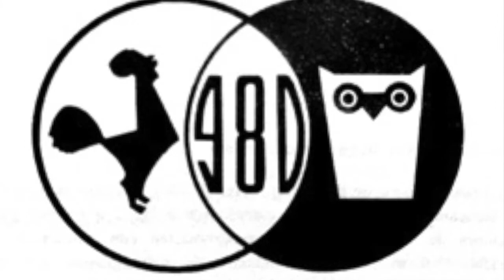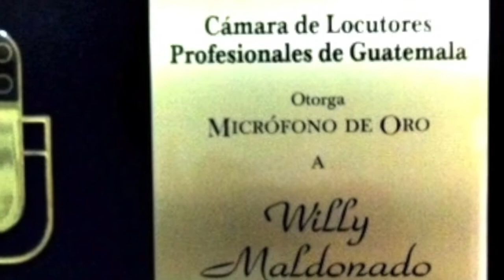Un poco sobre Willie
Un poco de mi historia.